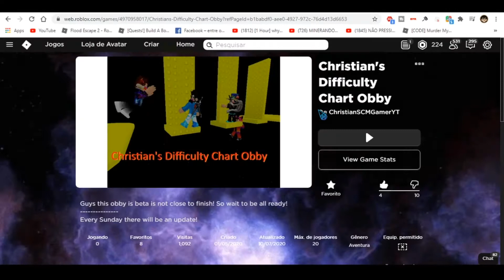MEU JOGO NO ROBLOX!! (Christian's Difficulty Chart Obby (CDCO))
Jogos: CDCO, Portal Rush [BETA]

Tenha um bom dia, tarde, noite e FLW!!